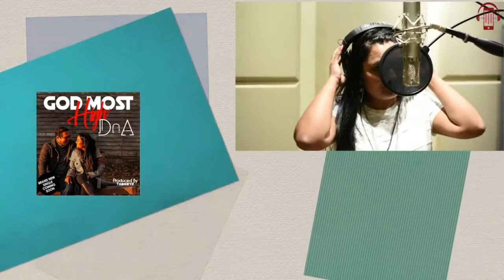Extraordinary People Anu and David Chellappa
Meet Anu and David Chellappa and get their new single entitled "God Most High"